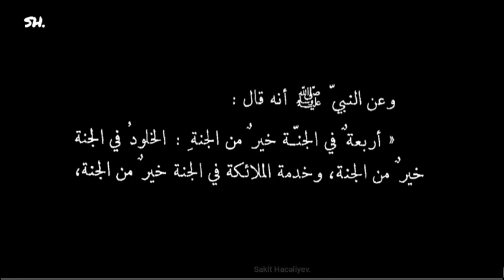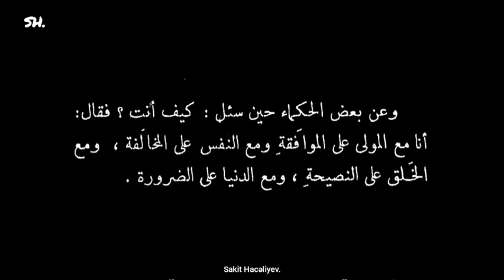Münəbbihat. Dərs-31. "Sevirsənsə, Allah üçün sev. Ğəzəb edirsənsə, Allah üçün ğəzəb et."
Bu dərslər, ədəb, əxlaq, nəsihət mahiyyətlidir.